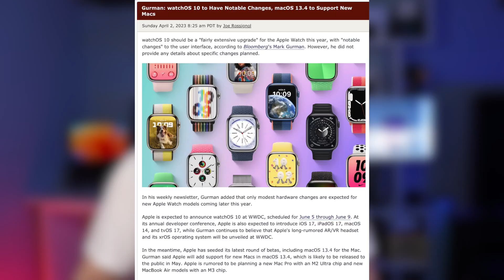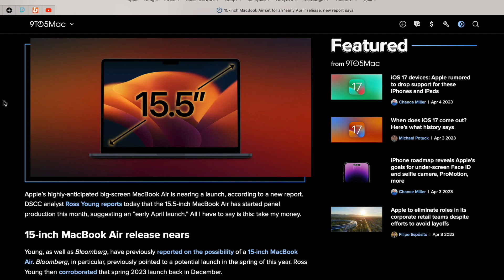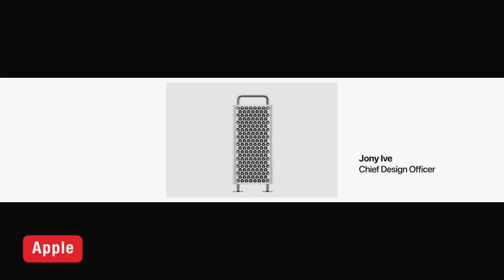ЧТО НАМ ПОКАЖУТ НА WWDC 2023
Уже 5го июня пройдет WWDC 2023, на которой нам должны показать не только новое ПО, но еще и ряд новых продуктов!

00:00 Вступление
00:24 Где пройдет и как смотреть
00:51 Новое ПО
04:07 Siri
05:21 Новое ЖЕЛЕЗО
08:08 Заключение

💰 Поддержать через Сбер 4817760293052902